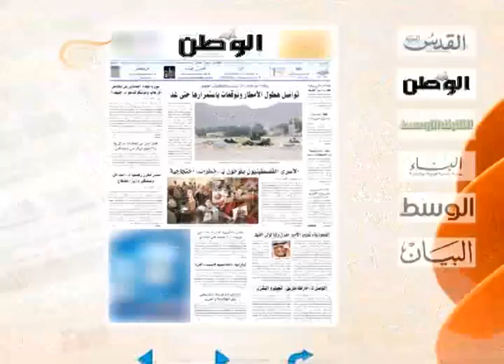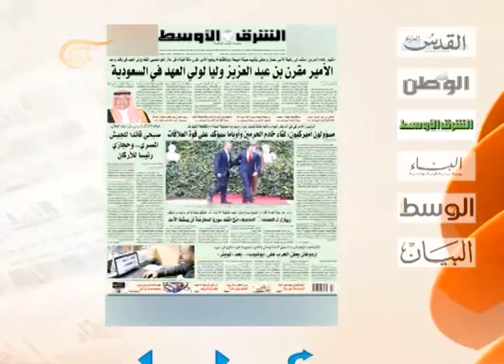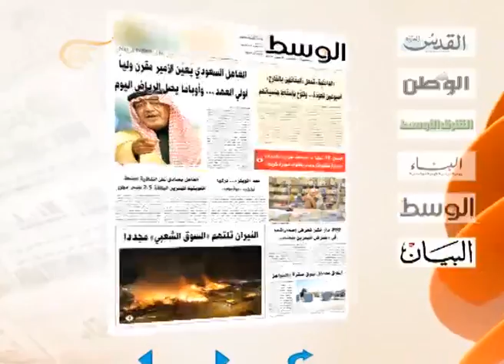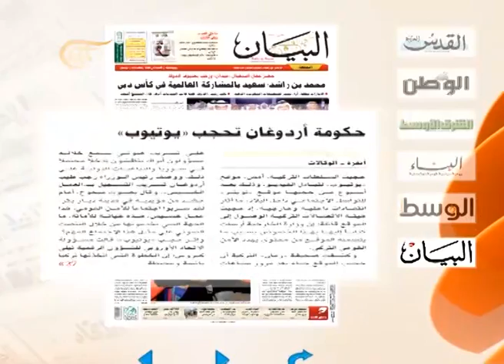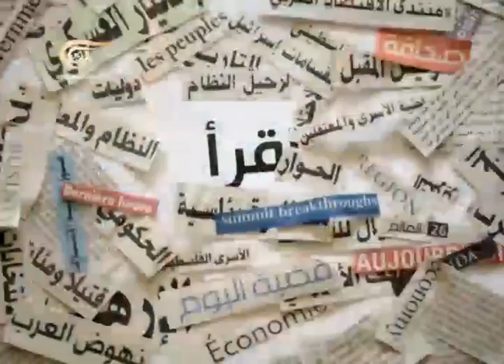آخر طبعة - ربيع كنج - خبير في الشؤون الأوكرانية - 2014-03-28